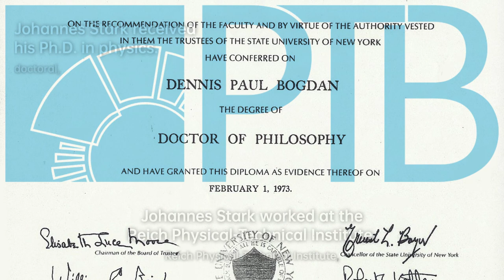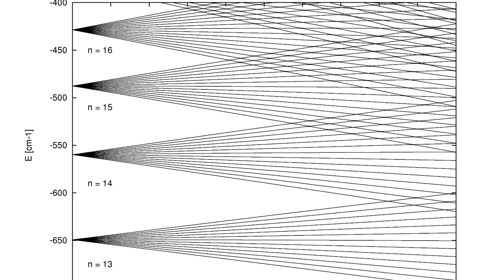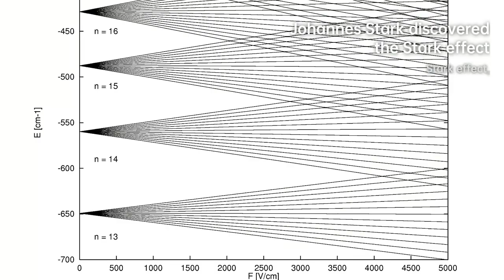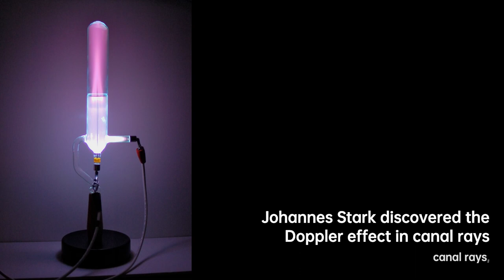Johannes Stark: Unveiling Electromagnetic Phenomena | Scientist Biography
Johannes Stark , 15 April 1874 – 21 June 1957) was a German physicist who was awarded the Nobel Prize in Physics in 1919 "for his discovery of the Doppler effect in canal rays and the splitting of spectral lines in electric fields". This phenomenon is known as the Stark effect.
Stark received his Ph.D. in physics from the University of Munich in 1897 under the supervision of Eugen von Lommel, and served as Lommel's assistant until his appointment as a lecturer at the University of Göttingen in 1900. He was an extraordinary professor at Leibniz University Hannover from 1906 until he became a professor at RWTH Aachen University in 1909. In 1917, he became professor at the University of Greifswald, and he also worked at the University of Würzburg from 1920 to 1922.
A supporter of Adolf Hitler from 1924, Stark was one of the main figures, along with fellow Nobel laureate Philipp Lenard, in the anti-Semitic Deutsche Physik movement, which sought to remove Jewish scientists from German physics. He was appointed head of the German Research Foundation in 1933 and was president of the Reich Physical-Technical Institute from 1933 to 1939. In 1947 he was found guilty as a "Major Offender" by a denazification court.

6e80